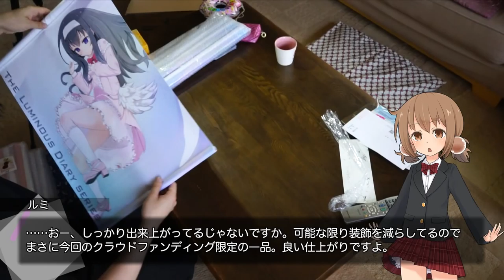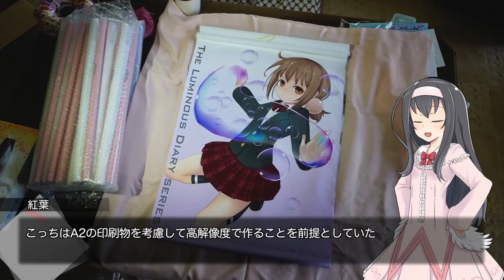リワードのタペストリーが納品されました。【LuminousDiary_195】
( ﾟдﾟ)1万円＆3万円チケットで進呈されるタペストリーが先日納品されました。
同人グッズとして専門の業者へ発注しましたが、やはり予想通りの良い出来ですぞ・・・！
残りの予定しているリワードが完成次第、一斉に出資された皆様へ発送を行う予定ですので今しばらくお待ち願います。

　Breakthrough_ace.輝鳴
●キャラクターデザイン・キービジュアル：
　そらのん
●ルミ・ミレーニア オリジナルキャラクターデザイン：
　なか